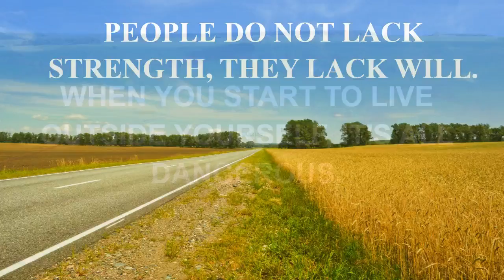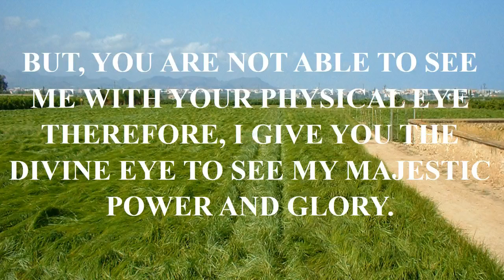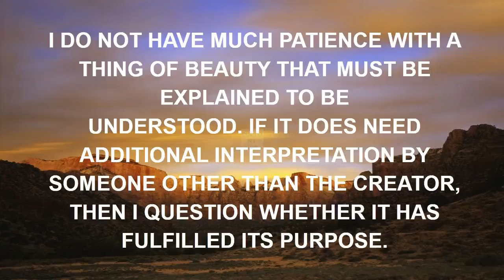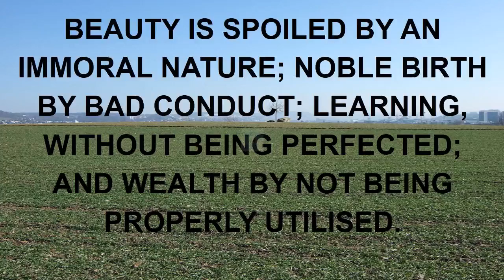quote down on you.mp4